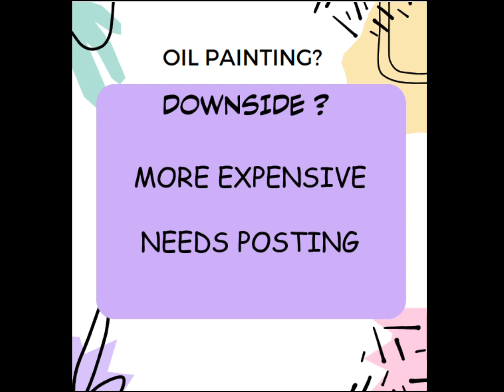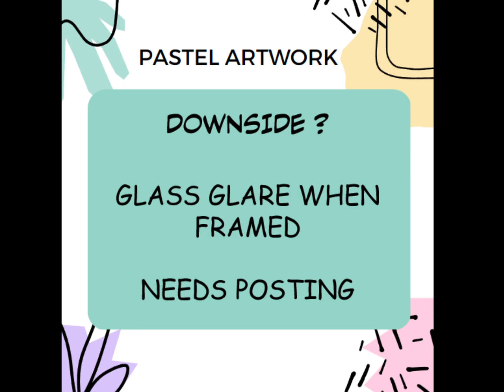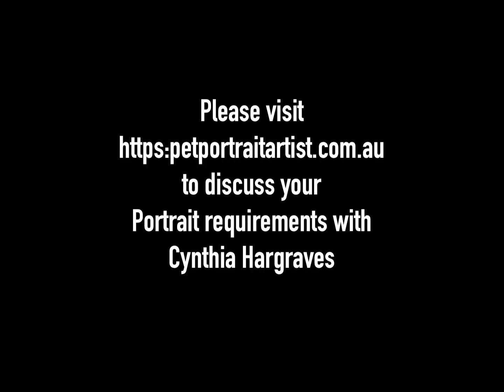Custom Pet and Animal Art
Creating a Custom Pet/ Animal Portrait painting can require many choices such as taking the photo or finding the photo reference, or deciding on the design and what medium best suits your portrait requirements. This video was created to help clients decide which they like the best from viewing artwork in different mediums and learning about the pros and cons of each.